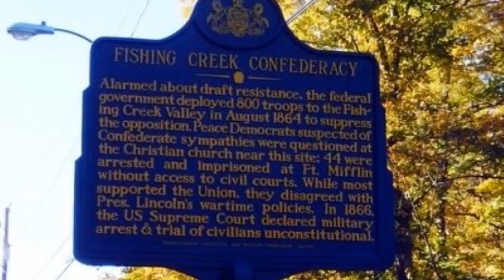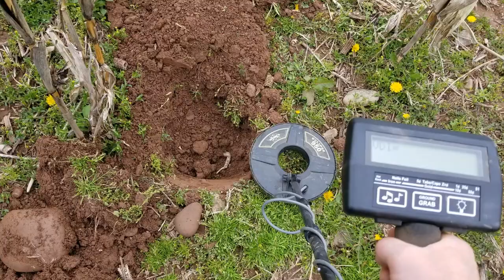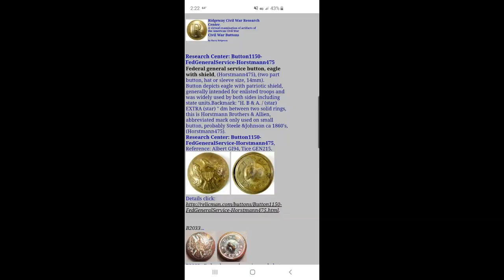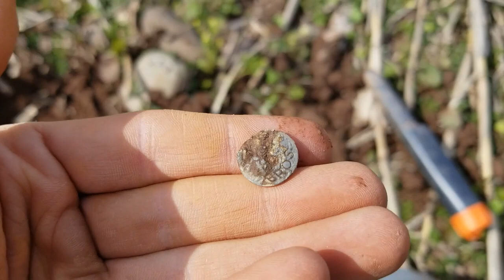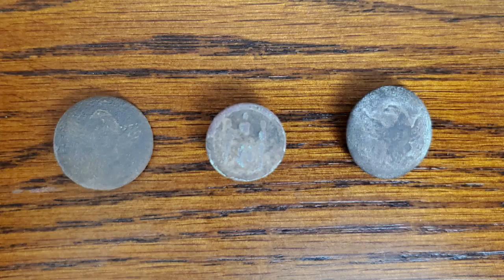Detectorist Discovers Lost Civil War Camp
Discovering a lost union civil war campsite in Columbia County PA 140 miles north of Gettysburg